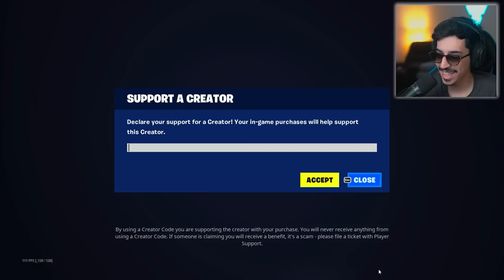عادت لنا فورتنايت وعاد الدو !! 😍🔥 || Fortnite OG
instgram : vSLooM
Steam : vSLooMx